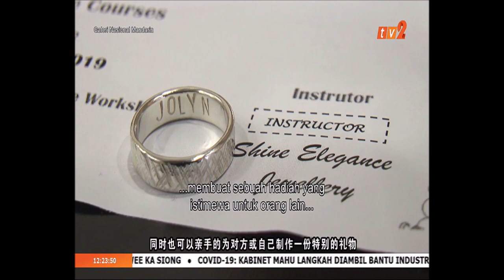12 MAC 2020 – GALERI MANDARIN